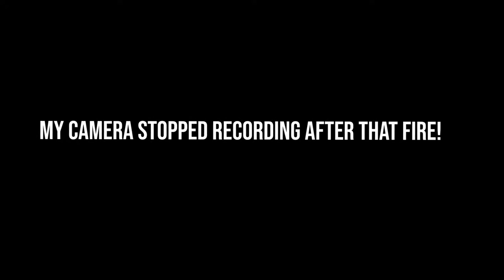I Became Possessed by Hidden FNF Mods You Need to try!